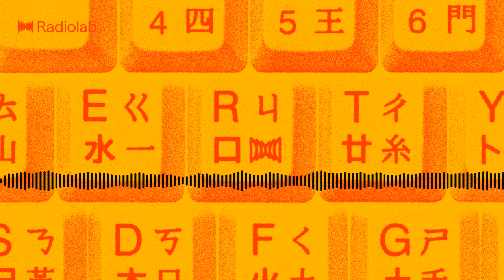The Wubi Effect | Radiolab Podcast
From the Radiolab podcast: A hard-headed computer programmer lays the foundation for modern China.

When we think of China today, we think of a technological superpower. From Huawei and 5G to TikTok and viral social media, China is stride for stride with the United States in the world of computing. However, China’s technological renaissance almost didn’t happen. And for one very basic reason: The Chinese language, with its 70,000 plus characters, couldn’t fit on a keyboard.

Today, we tell the story of Professor Wang Yongmin, a hard headed computer programmer who solved this puzzle and laid the foundation for the China we know today.

Episode Credits
Reported by - Simon Adler
Produced by - Simon Adler

THE DETAILS TO SIMON ADLER’S LIVESHOW!

For People in Chicago

Simon will be performing at the Chicago at the Frank Lloyd Wright unity temple on Saturday, September 30th (edited)

For People in Boston
Simon performs at the WBUR City Space on Friday, December 8th

Guests in this episode include:

Photo illustration Anna Rascouët-Paz.
Video by Kim Nowacki.